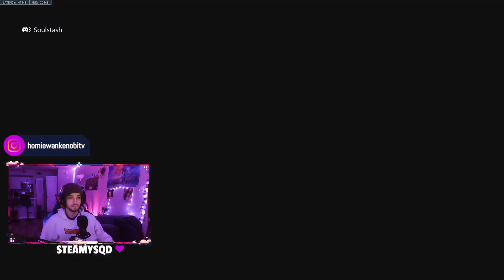Roadhog's Catch-A-Mari, IS SO MUCH FUN! | Overwatch 2| Xbox Series S Gameplay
Hello There, and welcome to the channel, this video is part of one of our Twitch Live Streams.

In which we logged on to check out and grind the Pachi-Marchi Event Challenges! The event comes with a new game mode called Roadhog's Catch-A-Mari, which plays very similarly to Kill Confirmed, from other popular shooters. I felt like 3v3, not only fit the mode well, but was also a great change of pace from our usual 5v5 imo. Catch-A-Mari is not only fun, but completing all of the event challenges awards you with somewhere near 60,000 Battle Pass XP, which is a great boost to help you finish up your Season 3 Battle Pass, if you haven't yet! Overall, i thought this event was a ton of fun, and I can't wait to see what others they bring in the future!

You can catch me live over on my Twitch around 9PM EST everyday except Tuesday's and Thursday's!